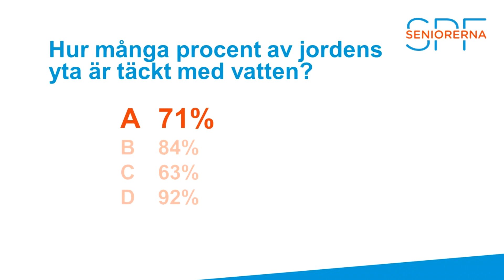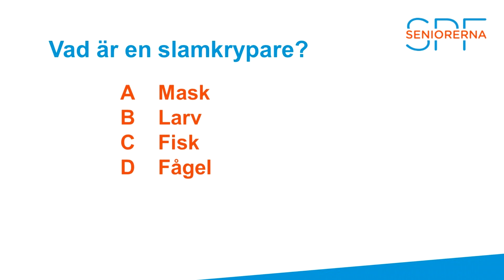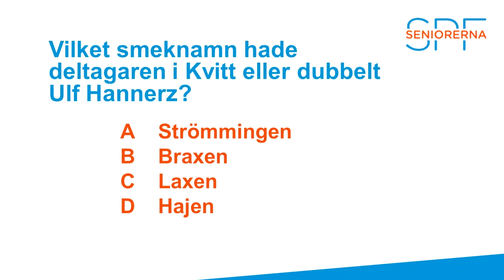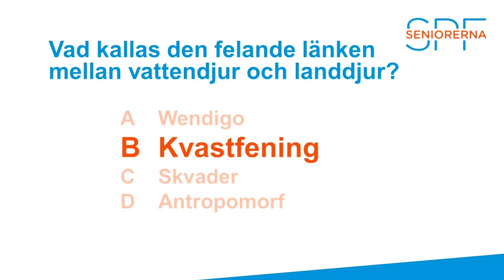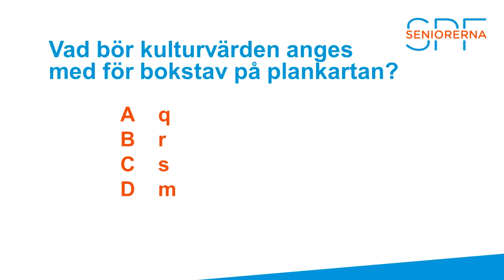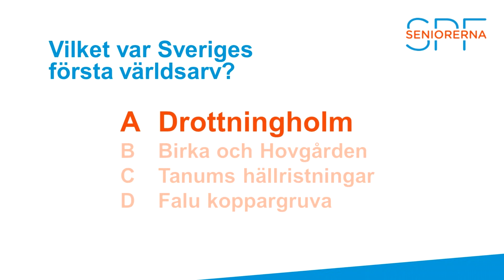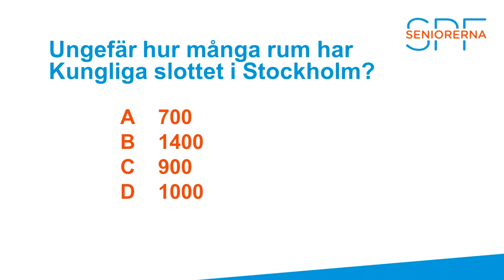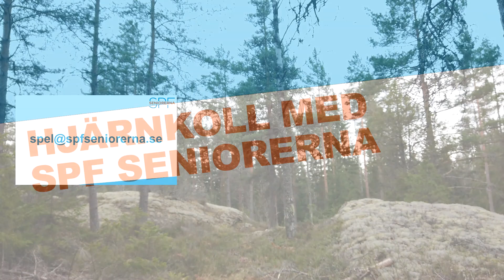Frågesport med Peter Sikström (film 6)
Tävla mot dig själv eller utmana dina vänner och se vem som får flest rätt. Om du vill ha längre tid att fundera över svaren kan du sätta filmen på paus när svarsalternativen dyker upp. Lycka till!